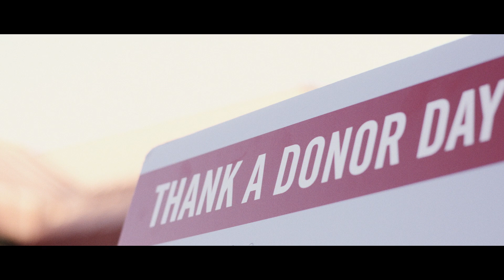UGA Thank a Donor Day 2018